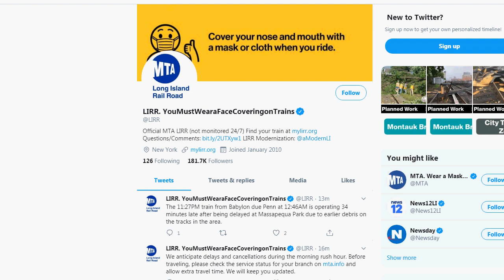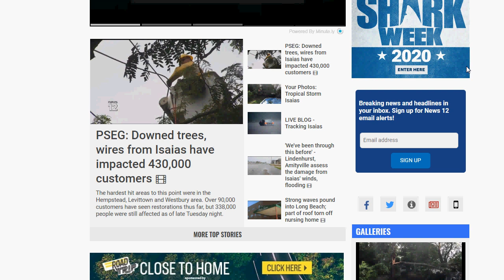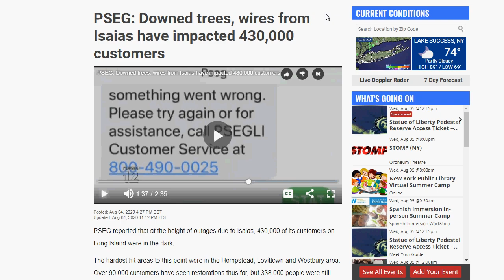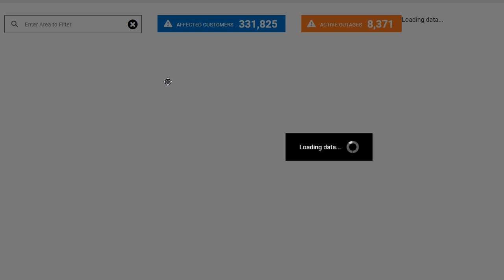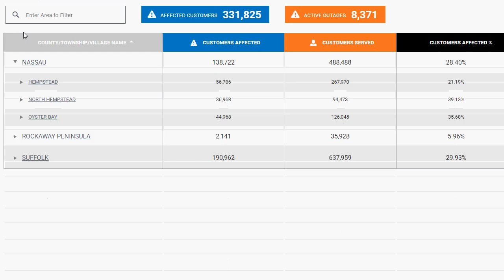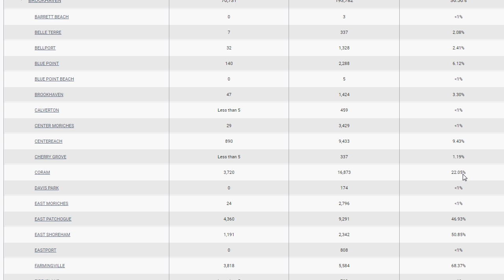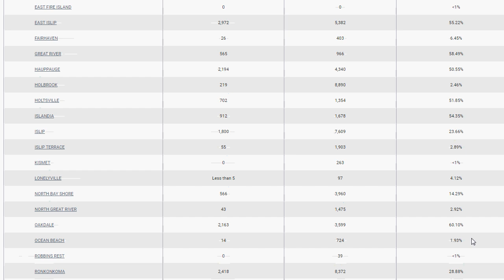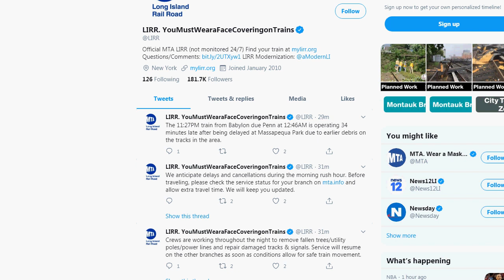Isaias Aftermath Update: Slow Progress on Restoration of Power & LIRR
(Sub)Transmission lines serving Oyster Bay, Glen Cove, Rockville Centre, Northport, and Smithtown areas may have been damaged looking at some of these areas which are in a near blackout.
However the LIRR has restored service on the Babylon, Long Beach, Far Rockaway, and Port Washington lines with very limited service eastbound on the Hempstead Branch. Not surprisingly the Main Line isn't a priority for the railroad as the Ronkonkoma, Oyster Bay, and Port Jefferson branches remain suspended. They better be running by morning!!! Isn't it interesting how things change, after Sandy, it was the Ronkonkoma line that came back first. Now it's all about the $outh $hore. And News 12 STILL had no coverage from the middle of the Island, only one short report from Northport, rest was all South Shore.